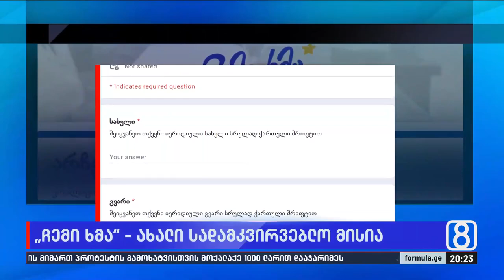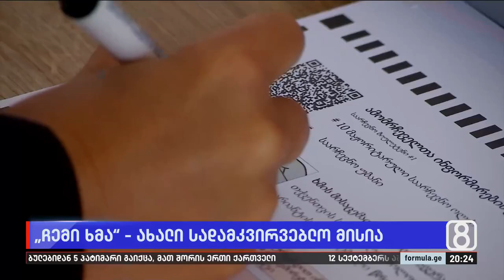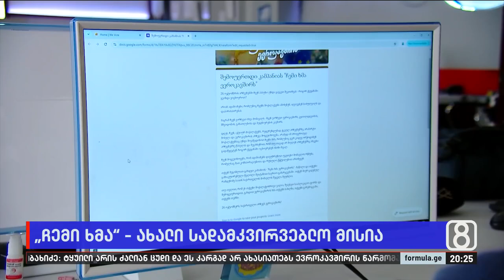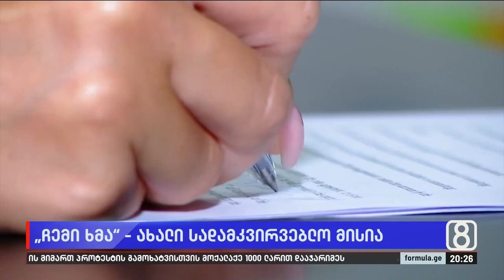„ჩემი ხმა“ — ახალი სადამკვირვებლო მისია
▪️ 30-მდე არასამთავრობო ორგანიზაცია საარჩევნო ხმების დასაცავად ერთიანდება. სამოქალაქო სექტორმა ეფექტიანი სადამკვირვებლო მისიის ახალი ფორმულა წარადგინა. საარჩევნო პროცესების მონიტორინგი ახლა უკვე ნებისმიერ, მათ შორის გამოცდილების არმქონე მოქალაქესაც შეუძლია